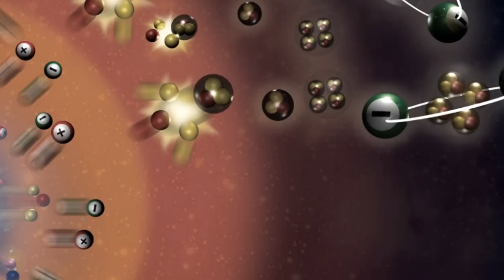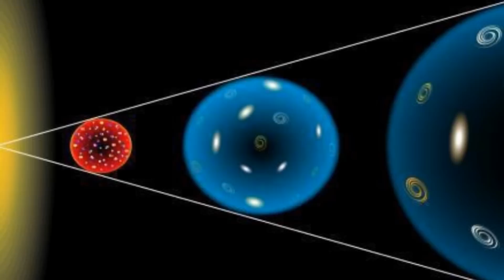And Now the Good News #126: 3/3/2015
Learn more about the stories featured in this video at the sources below:

“First Detailed Microscopy Evidence of Bacteria at the Lower Size Limit of Life”

“UCLA physicists offer a solution to the puzzle of the origin of matter in the universe”

Thanks!